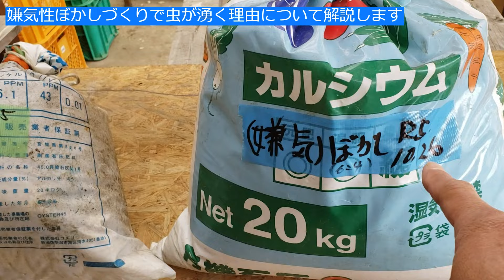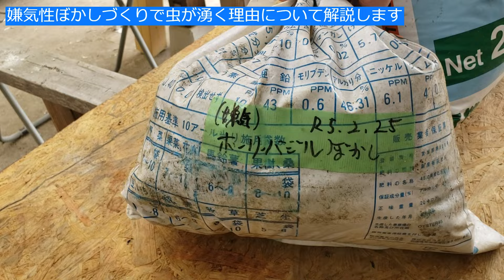嫌気性ぼかしづくりで虫が湧く理由について解説します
【ぼかし肥料の関連動画はこちら】

【世界初ホーリーバジルぼかしづくり】奇跡ハーブ：バジルの王様でぼかし肥料を作ります

これぞぼかし肥料！【好気性と嫌気性発酵の違い 肥料成分を変えて作るメリットや効果】その凄さをお伝えします

【肥料高騰自作肥料の作り方】好気性米糠発酵ぼかし肥料の作り方から完成までダイジェストでお伝えします

米糠発酵ぼかし肥料の作り1日目】低コストで価格高騰な肥料の代替えはこれ！土作りの元肥や野菜の追肥もこれ！ミカンやレモンの木の追肥にも！白カビの増殖、発酵熱ぼかしの変化をお伝えします

【簡単ぼかし肥料作り】簡単にできる好気性ぼかし肥料を作り　温度のあげ方　菌床の作り方　微生物の種類　Easy blur fertilizer making

簡単米ぬか発酵ぼかし肥料づくり　好気性、米糠、納豆菌、団粒構造、畑の微生物、即効性肥料づくり

【米糠発酵ぼかし肥料作り10日目】いよいよ完成か！発酵熱が弱まり菌の繁殖も低下してきました

【米糠発酵ぼかし肥料作り9日目】いよいよぼかし肥料ができる段階まで近づきました

【米糠発酵ぼかし肥料作り8日目】水分が抜けて発酵が弱まり始めました

【米糠発酵ぼかし肥料作り7日目】米糠の栄養素の力、菌の増殖スピード、白カビ、発酵熱

【米糠発酵ぼかし肥料作り6日目】水分を足した翌日の菌の繁殖力がすごすぎた！白カビの増殖、腐敗、発酵熱、湯気、色変化

【米糠発酵ぼかし肥料作り4日目】微生物を制する者が健康を制する、白カビ発生、発酵熱、水分量低下水を足すべきか

米糠のすごい栄養素を知らずに使わないのはもったいない！米糠の使い方、使い道、米糠発酵ぼかし肥料の作り方など